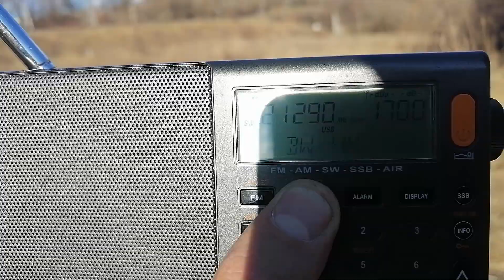CQWPX 2024: OZ4M on 15 Meter Band